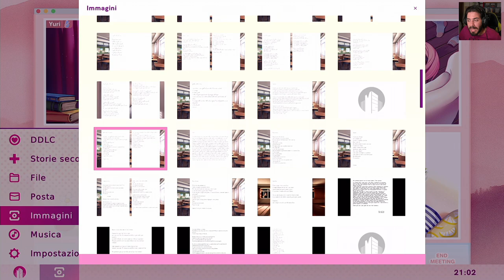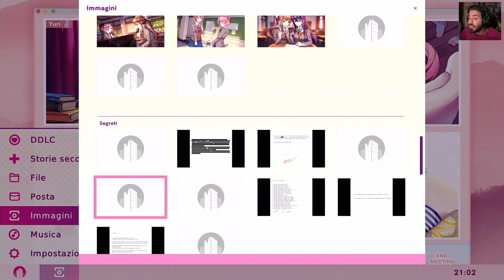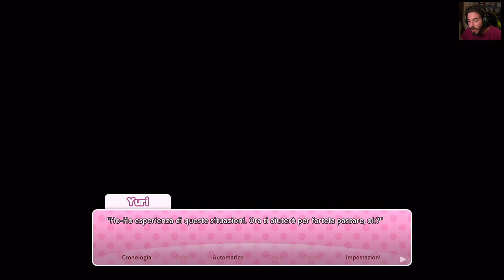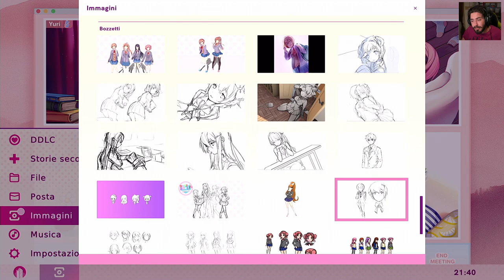Amor Proprio - Doki Doki Literature Club Plus [ITA] #23